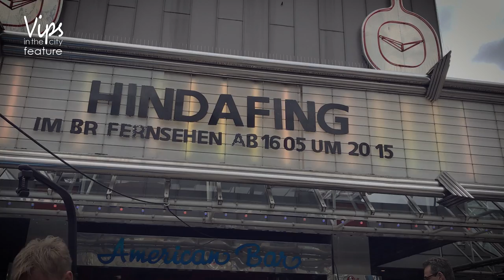FEATURE - Hindafing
Die bayerische Antwort auf BreakingBad - HINDAFING!
Wir waren bei der Premiere der Mini-Serie mit dem grandiosen Maximilian Brückner im Münchner Cadillac Kino dabei !

TV-Premiere Dienstag: Dienstag 16. Mai 2017, 20.15 Uhr im BR.
Alle Folgen bereits JETZT in der BR-Mediathek!

Zum Inhalt: Im Mittelpunkt der 6-teiligen Serie steht die kleine Gemeinde Hindafing und der korrumpierbare Bürgermeister Zischl, der zwar clever jedwede Situation für sich zu nutzen weiß, sich aber letztlich in seinen Intrigen immer weiter verheddert.